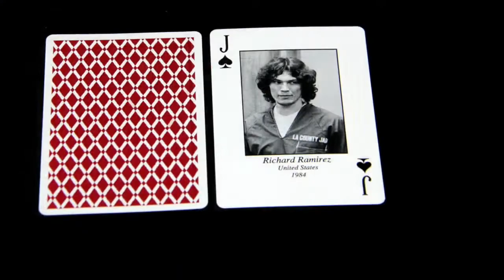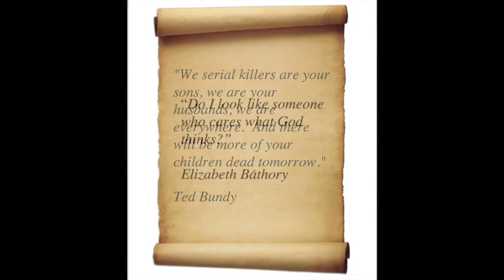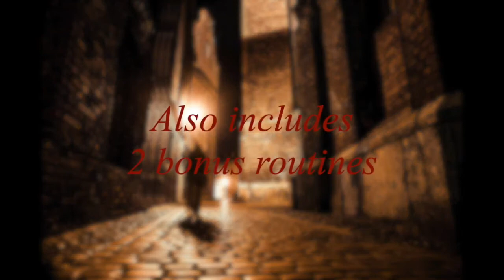The Serial Killer Deck ( Playing Cards )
The Serial Killer Deck is suitable for all performance types, with themes spanning from the heroic capture of these depraved individuals to the truly macabre, and everything in between. Incredible routines included from Christopher Taylor, Rolando Santos, and Vince Wilson make this deck a powerful performing tool right out of the box, or let your own imagination run wild with the new plots, themes, and possibilities offered by the Serial Killer Deck.

The public curiosity with serial killers is well known. Experts say that our fascination is based more on a desire to understand the WHY behind their incomprehensible acts, rather than the nature of the acts themselves. How did they become killers? In what ways are they different from us? Are they different from us at all?

So be prepared. Your close-up audience will demonstrate a somewhat morbid curiosity in this deck. They will want to look through it, comment on individual monsters that catch their eye. And, they will instantly be drawn in by the idea that you are about to reveal some of those monsters' murderous secrets...

Contains:
A deck of 54 high quality playing cards depicting different serial killers and famous murders from around the word. Half of the deck depict killers who were active prior to the year 1900 and half depict killers who were active after the year 1900.
10 "quote cards", each with a famous quote from one of the murders.
2 Reference cards with full lists of the killers and their corresponding card values.
Subtle one-way-back design
Double-back card
Blank-face card with matching back.
Routines by Christopher Taylor, Rolando Santos and Vince Wilson.
Two bonus routines by Christopher Taylor ($30 download value included at no extra cost).
Separate PDF containing portraits and information about some of the victims (for use in one of the included routines).